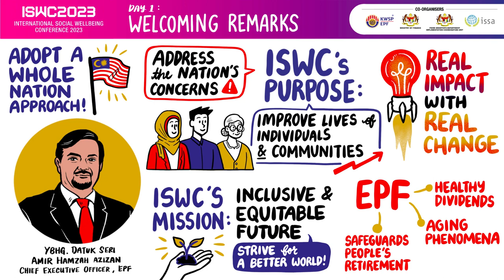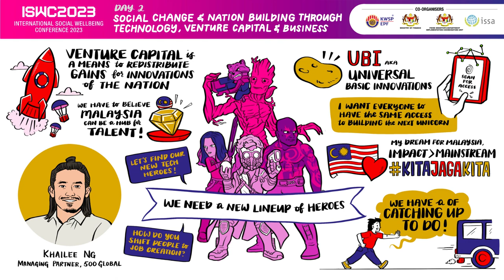Sketchpost - ISWC 2023 | JIGGEE